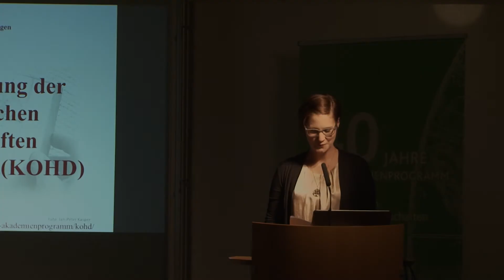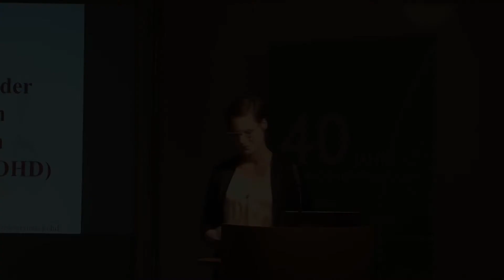40 Jahre Langzeitforschung im Akademienprogramm - Dr. Friederike-Wiebke Daub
Impulsreferat von Dr. Friederike-Wiebke Daub über die "Katalogisierung der Orientalischen Handschriften in Deutschland (KOHD)" auf der Veranstaltung "Bewährt, lebendig, vernetzt - 40 Jahre Langzeitforschung im Akademienprogramm" am 23. Oktober 2019 im Lichthof der Staats- und Universitätsbibliothek Hamburg